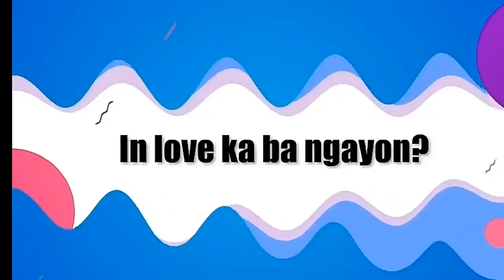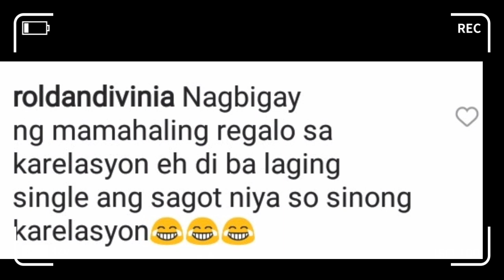SINO NGA BA ANG BABAE NA INALAYAN NI ALDEN RICHARDS NG GANITO, IBA TALAGA!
@Eat Bulaga!